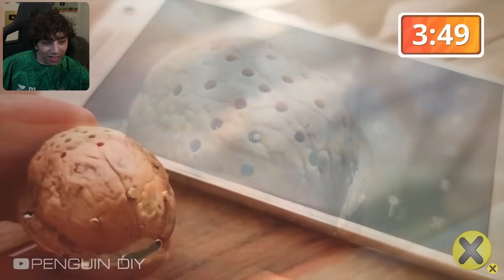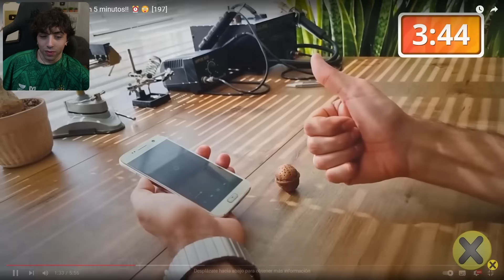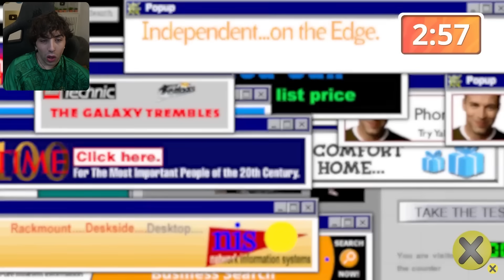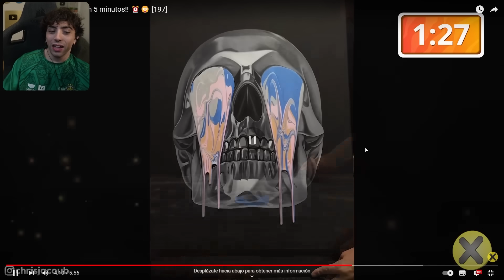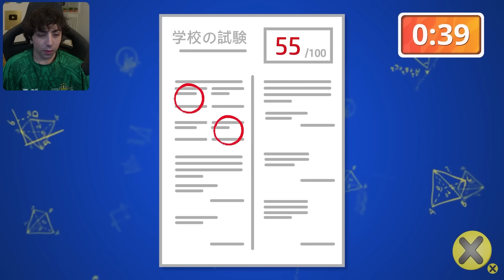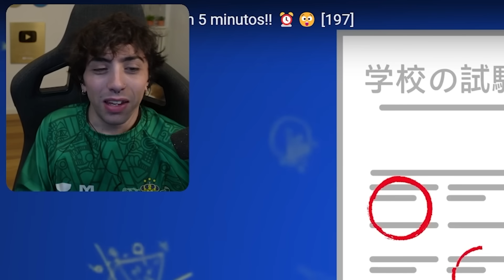rapunzel deja caer tu cabello 👩🏼‍🦳